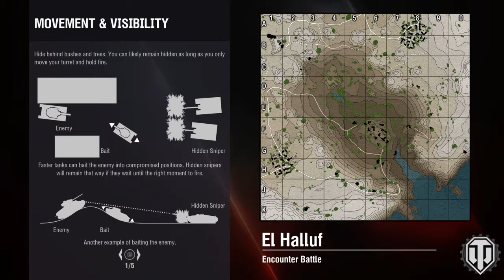World of Tanks_20160406214236